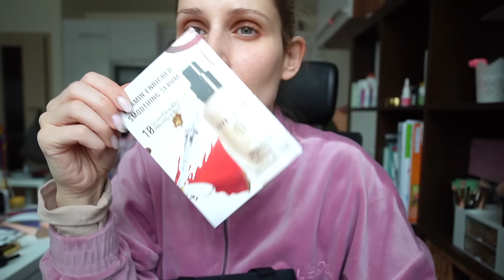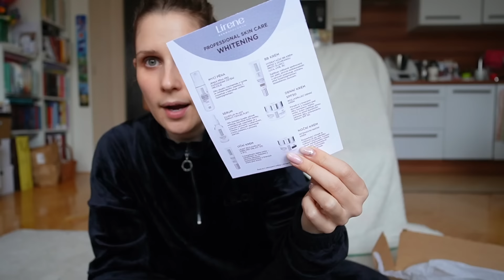VLOG | TRENDY RTY 2024 ? 🤯 | PRAHA | UNBOXING PR BALÍČKŮ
❤︎ BEAUTY MAGAZÍN | KRÁSNÉ S BARU ! Péče o pleť a líčení, recenze produktů, aktuality, seberozvoj, vše, co tady nenajdete! Přidej se tady

❤︎ KOSMETICKÝ ON-LINE KURZ - staň se kosmetičkou v pohodlí domova

AKTUÁLNÍ SLEVOVÉ KÓDY:

na celý e-shop 10% sleva s kódem BARU10

a - BARU20 na 20% na značky Deborah Milano, Profusion, Flormar, Note.

Slevový kód na 10% - INF10BAR

Z kódem BÁRA máte 10% slevu, dopravu zdarma a dárek, řasenku Pola Cosmetics